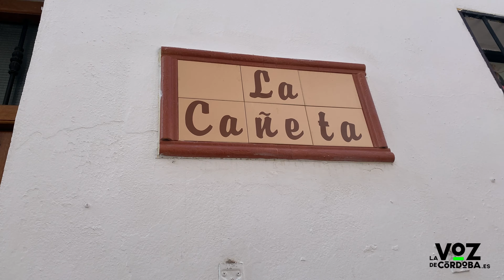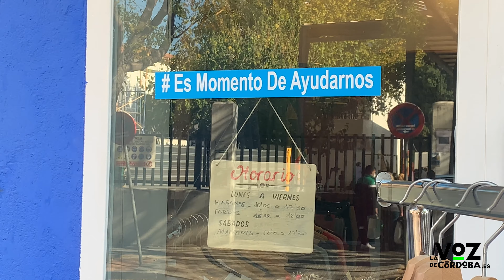La crítica situación de los pequeños comercios